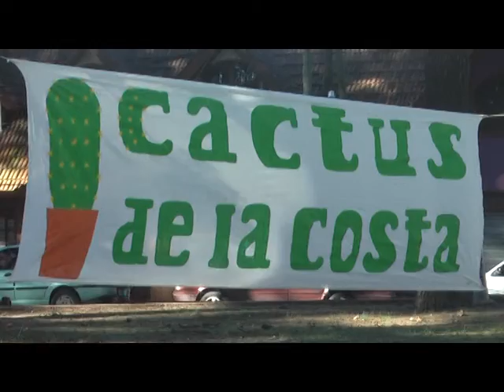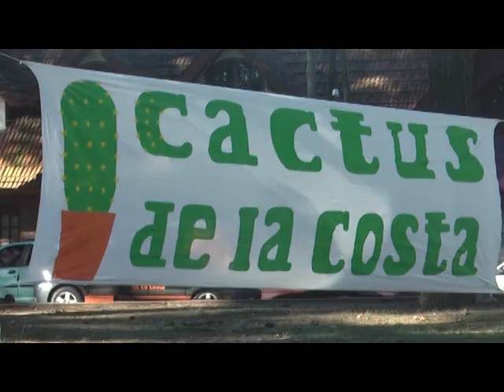CACTUSEROS DE LA COSTA REALIZARAN EVENTO EL 26 DE MAYO EN SANTA TERESITA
ENTREVISTA:  CAROLINA PALOMO